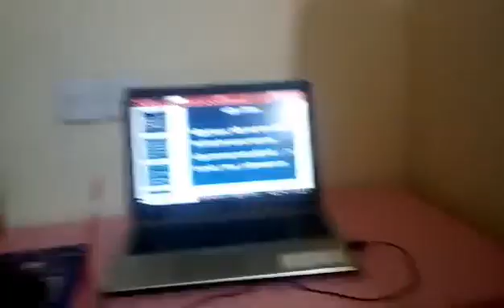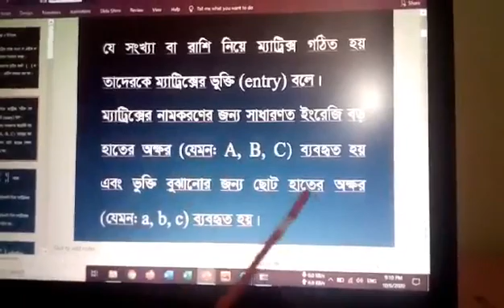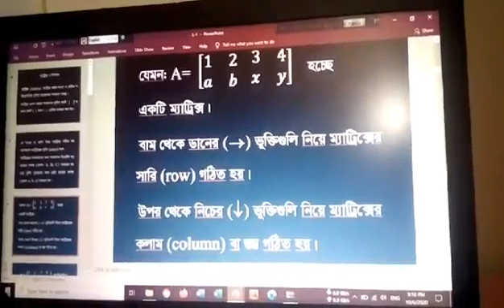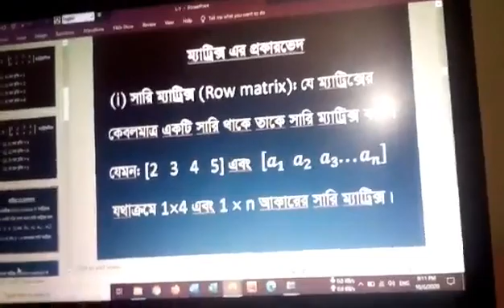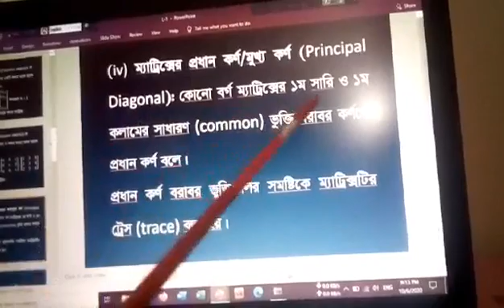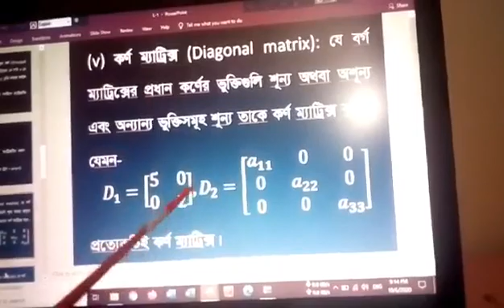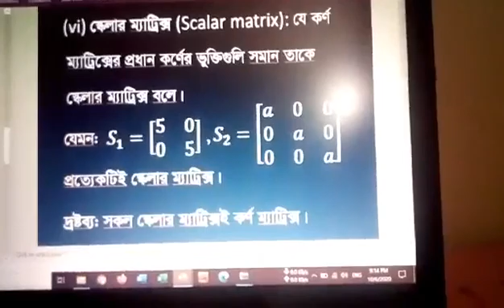শ্রেনি একাদশ, বিষয়উচ্চতর গণিত শফিকুল ইসলামপ্রভাষক